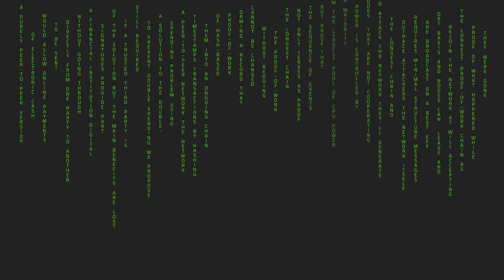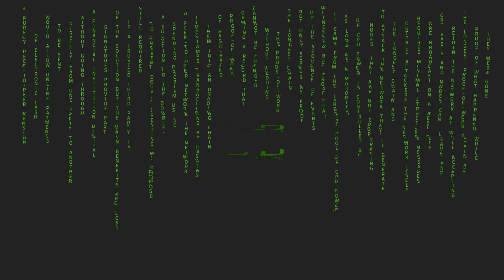ENG - Bitcoin, censorship, immutability & notarization: A block with Riccardo Casatta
My interview with Riccardo Casatta:

You don’t want to miss this interview for 3 reasons:

- learn about Eternity Wall, Opentimestamps & climbing
- he’s the one defined by @petertodd as *far* more of a cryptographer than he’ll ever be
- 2 italians speaking English. Italian accent is the sexiest!

p.s. Interview made this spring with baby_btc in the belly